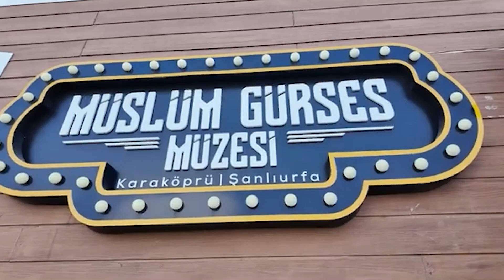Karaköprü’de Müzelere Yoğun İlgi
Karaköprü Belediyesi, ilçeye kazandırdığı müzelerle kültürel zenginliğe önemli katkılar sağlıyor. Müslüm Gürses Müzesi, Sinema ve Basın Müzesi ile Oyun ve Oyuncak Müzesi hem öğrenciler hem de vatandaşlar tarafından yoğun ilgi görüyor.